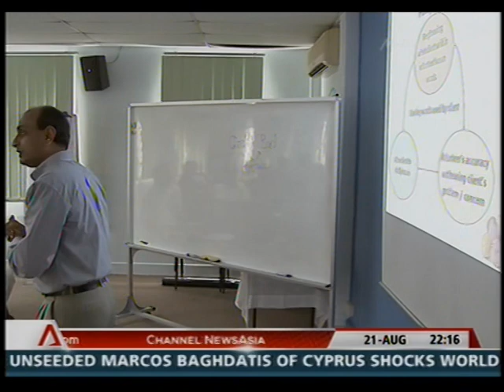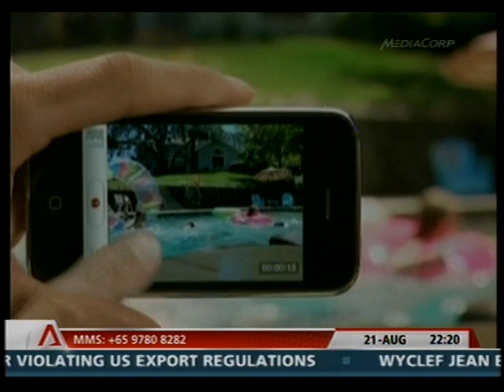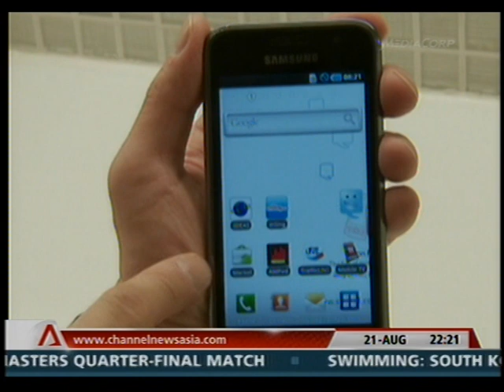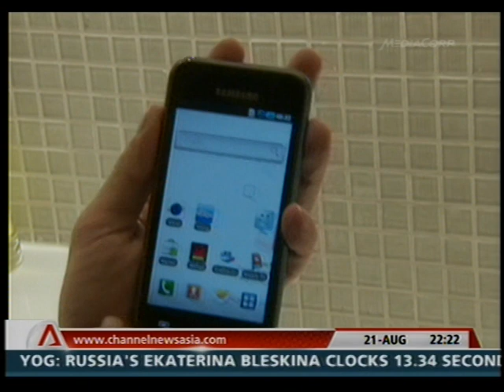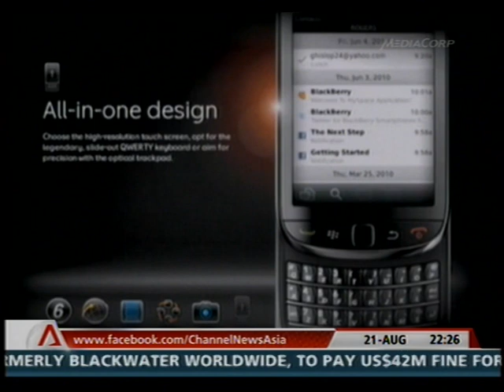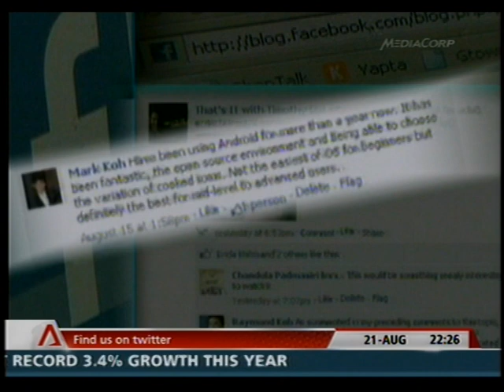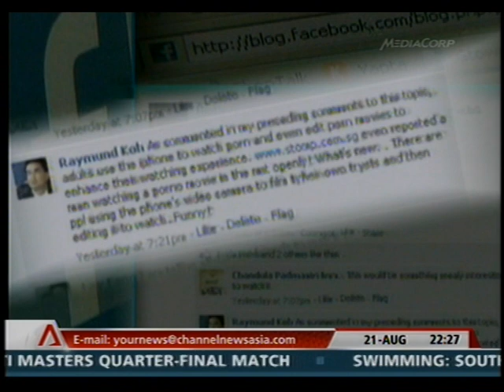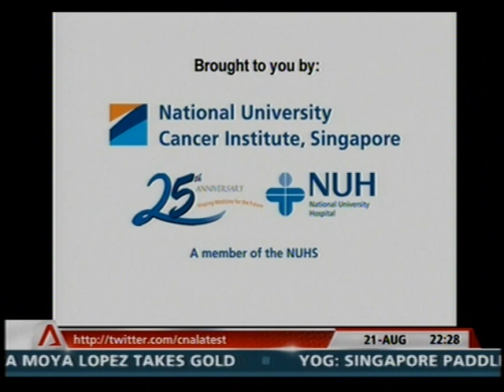That's IT Uploaded 2010 08 21